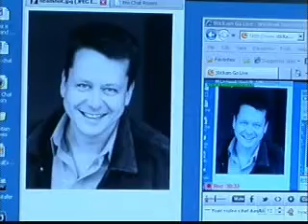Sober U 04 30 12